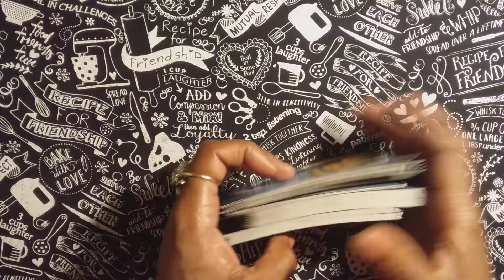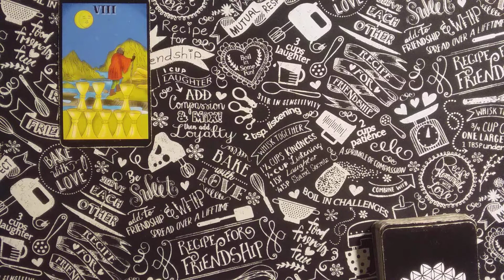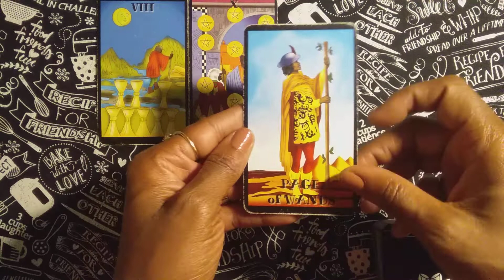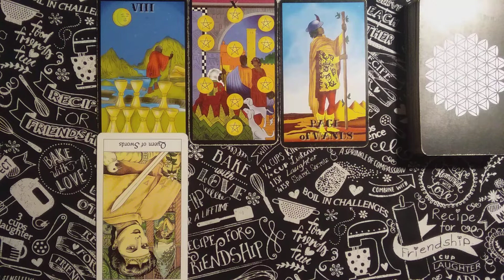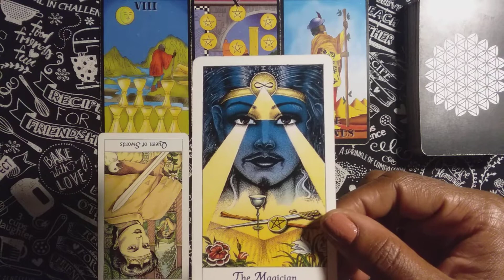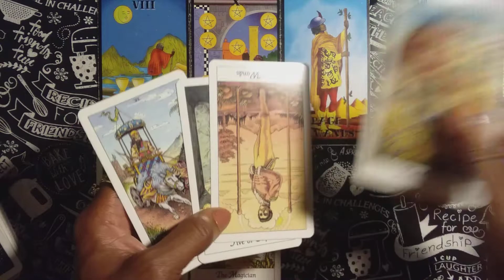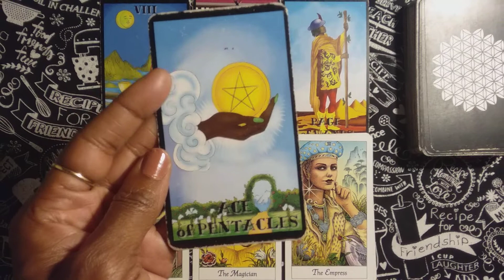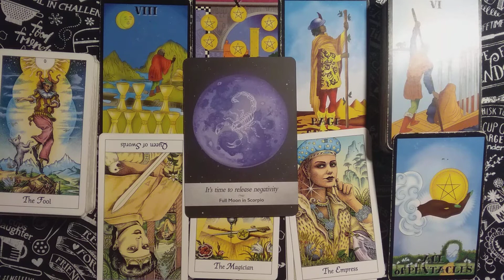Aquarius Moon💦”Releasing & Walking Into The Garden Of Eden"💎Tarot Reading, Clarifier & Moon Oracle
You’re so beautiful! Stay strong and enjoy the fruits of your labor!💚💚💚💚💚

⭐️In The Spotlight🤩:

🌊Cancer Moon🦀

📚Cancer Defintion:

1) Astronomy
A constellation (the Crab), said to represent a crab crushed under the foot of Hercules. It is most noted for the globular star cluster of Praesepe (the Beehive cluster).

2) Astrology
The fourth sign of the zodiac, which the sun enters at the northern summer solstice (about June 21).

🌕Moon in Cancer

This is the most subjective position of the Moon. The Moon is “at home” in the sign of Cancer, as the Moon is the natural ruler of the sign.

Moon in Cancer natives have a large potential to be able to get in touch with the feelings and moods of others. Often, they are quite wrapped up in themselves. Their memories of the past are outstanding, especially for all things emotional. Moon in Cancer people are never detached — they cling to things, their home, and people they care for. They seek out security and familiarity in all they do. They look for peace and quiet. Their attachment to all that is safe means they are a little leery of change.

These peace-loving souls dislike superficiality in all of its forms. They are devoted and accommodating. The insecure ones accumulate things in an attempt to feel secure.

Because of their strong attachment to, and memory of, the past, others may complain that Moon in Cancer natives tend to whip a dead horse. They may dwell on hurts long after everyone else has moved on. When they feel they have been taken for granted (which may be often!), they don’t always confront others directly. This is when they can use roundabout ways to get your attention. In fact, these natives, when they are insecure, can become quite manipulative. They can also be victims of habit.

These people can have a hard time compartmentalizing their lives, simply because their watery Moon tends to know no boundaries. Sometimes, as a result, they may act irrationally.

One of the most delightful characteristics of Moon in Cancer people is their loony sense of humor. These people can be extraordinarily funny. Their moodiness can baffle others, but their unique outlook on life is something most people can appreciate.

When treated with tenderness and understanding, Moon in Cancer natives return the favor with warmth and protection. Give them security, and you’ll take the crabbiness out of the Crab, at least for awhile.

These people are wonderfully dependable overall, despite their occasional mood swings. Make a friend of Moon in Cancer, and you will be taken care of for life.

📖Reference:
Cafe Astrology ~MoonSigns

I own zero rights to any of this music created with GOD-given talents that look to provide joy to others with their gifts.
And there are paid advertisements played on here as well because guess what? It’s coming from YOUTUBE!😆whatdoyouknow